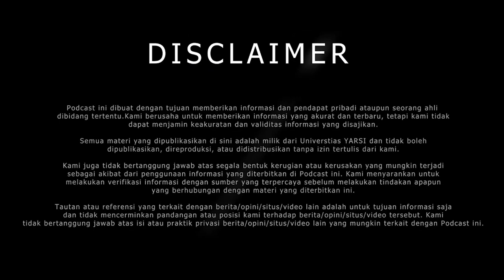UMKM Wajib Tersertifikasi Halal, LPH YARSI Siap Melayani - Dr Anna Roswiem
Halo pemirsa setia semuanya

Batas akhir pelaksanaan kewajiban bersertifikat halal pada produk makanan dan minuman yang beredar di Indonesia semakin dekat. Segala produk makanan dan minuman—serta jasa yang terkait dengannya—harus sudah bersertifikat halal pada 17 Oktober 2024. Menolak kewajiban ini akan dihadapkan pada sanksi yang tegas mulai dari penarikan barang dari peredaran hingga denda yang bisa mencapai Rp 2 miliar. Oleh Karena itu kami hadirkan Dr  Anna Roswiem selaku Kepala Pusat Penelitian Halal YARSI untuk menjelaskan pentingnya produk tersertifikasi halal. dan para pelaku usaha dan UMKM dapat juga melakukan pemeriksaan di Lembaga Pemeriksan Halal (LPH) YARSI.

Hubungi kontak admin LPH YARSI di bawah ini:

Selamat Menyaksikan
Klik notifikasi lonceng untuk mempemudah anda mendapatkan info video terbaru dari chanel ini

Selamat menyaksikan